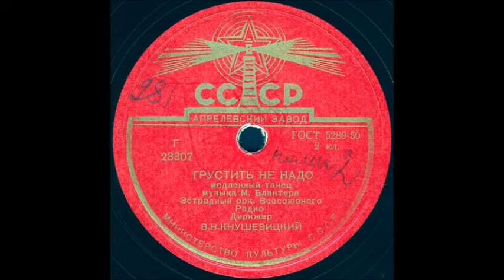ГРУСТИТЬ НЕ НАДО медленный танец, музыка М.Блантера, Эстрадный орк. Всесоюзного Радио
ГРУСТИТЬ НЕ НАДО медленный танец, музыка М.Блантера, Эстрадный орк. Всесоюзного Радио, Дирижер В.Н. КНУШЕВИЦКИЙ